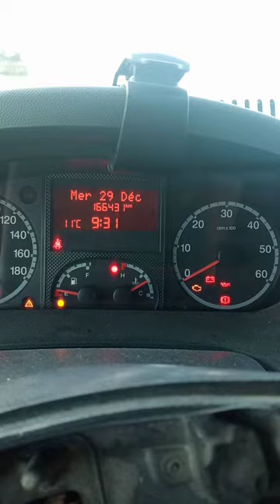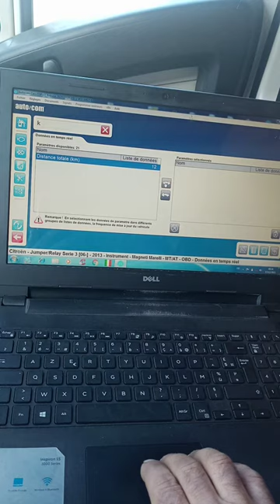vérification kilométrage réelle boxer 3 avec Delphi 2020